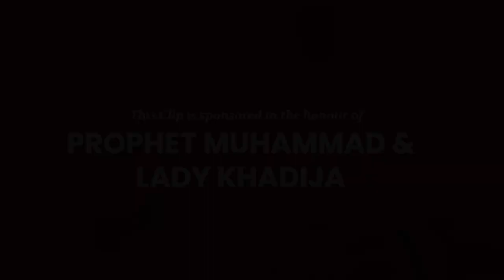S1E7: 3 Common Haraams In Our Weddings | Sayed Hossein Al Qazwini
Weddings are a moment of joy. Everyone wants to celebrate the occasion. But, at times, we forget that it is equally a moment of utmost Allah's mercy, and our way of celebration can impact the future marital life of the couple.

In this Clip of Like A Garment, Sayed Hossein Qazwini shares 3-common ways of celebration that are considered Halaal by some people during weddings but are, in fact, Haraam.

Help individuals around the world improve their marital life. Dedicate a clip to the love of your life (first-come, first-served basis).